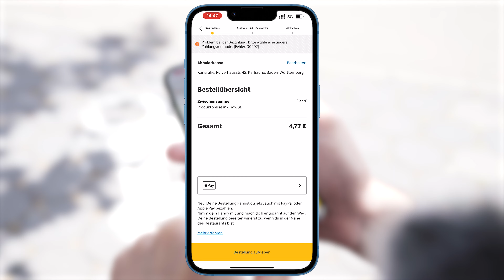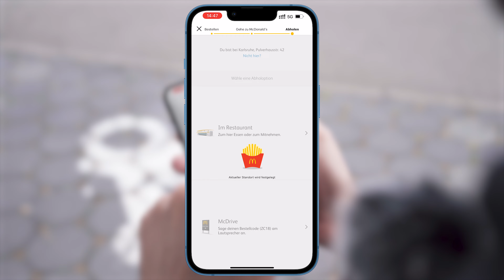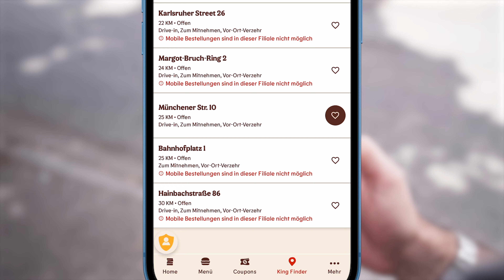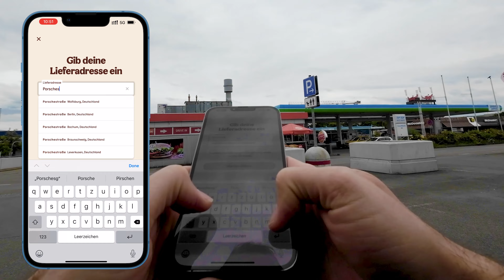Bestellung per App: McDonalds vs. Burger King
Bestellen per App: Wir nehmen die beiden Fastfood Riesen in den direkten Vergleich. Wer wird gewinnen?

Inhalt:
0:00 Intro
0:10 Bestellung bei McDonalds
1:42 Bestellung bei Burger King
4:17 Fazit